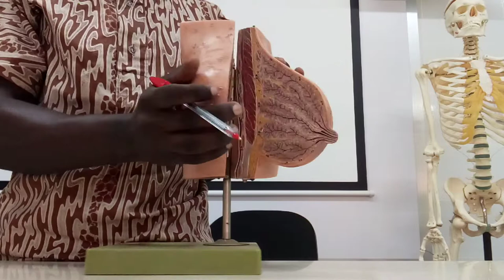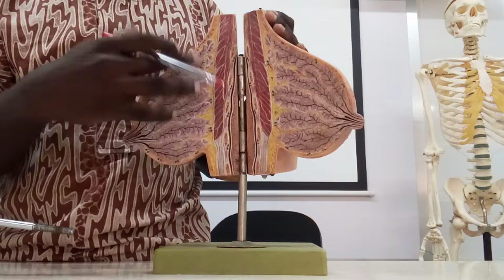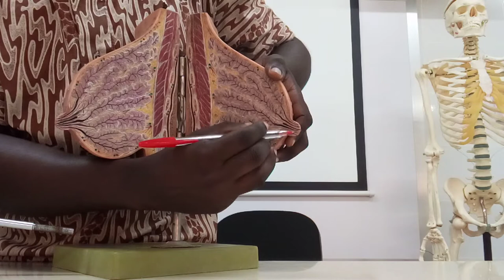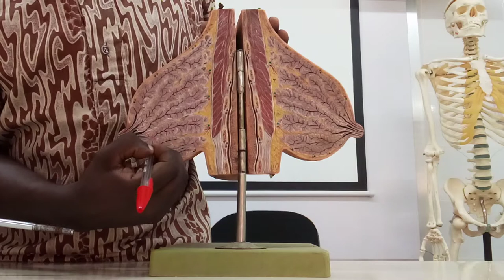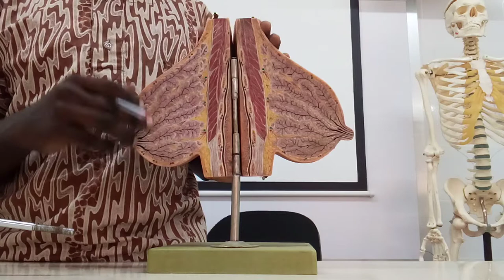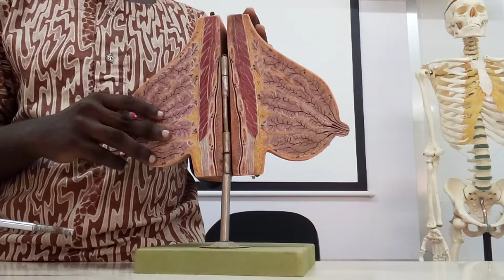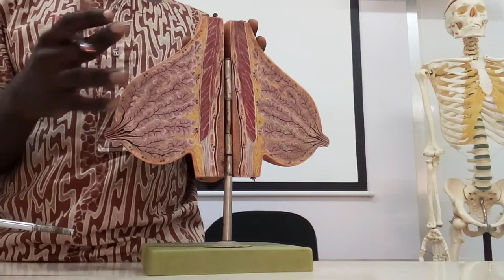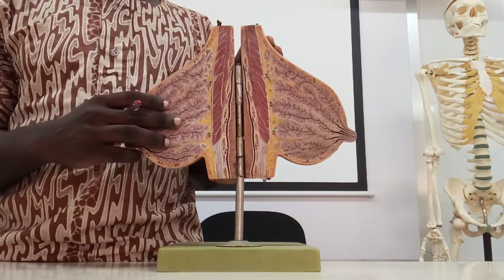Breast anatomy 1 by Daniel Okwan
This video is a presentation on the mammary gland (breast).